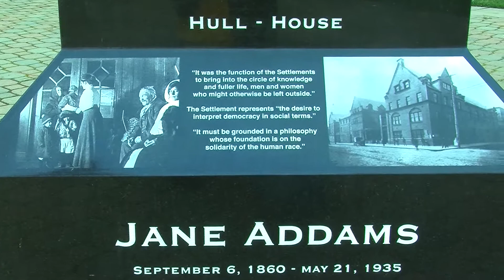MCJ 115: What is the Peace Garden? |Shooting & Editing Quiz| Jonathan Costa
"What is the Peace Garden?" An exercise produced in the Fall 2017 MCJ 115 Field Video Production Class for the Shooting & Editing Quiz. Professor Candace Egan.
Produced by: Jonathan Costa, 03/02/2018